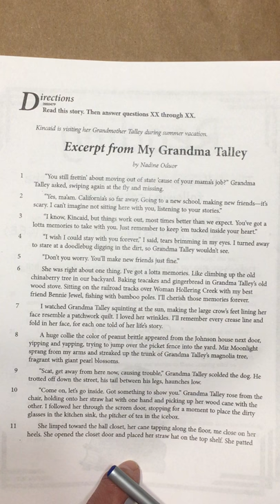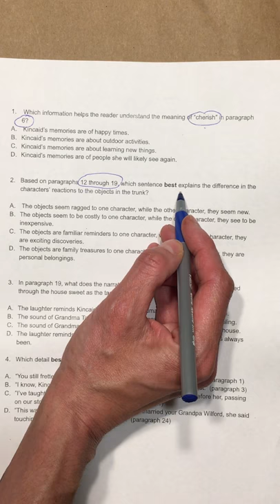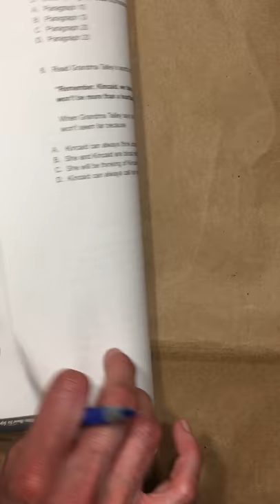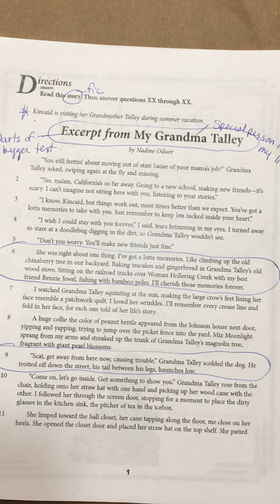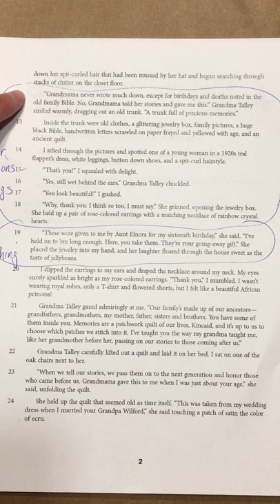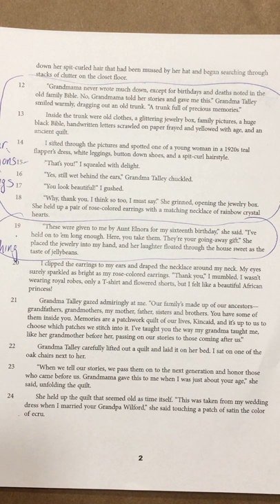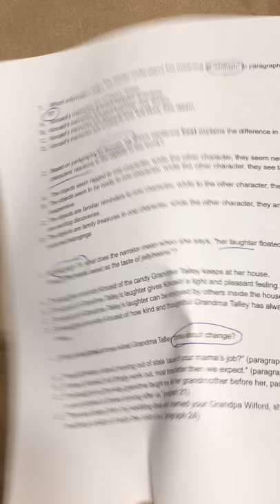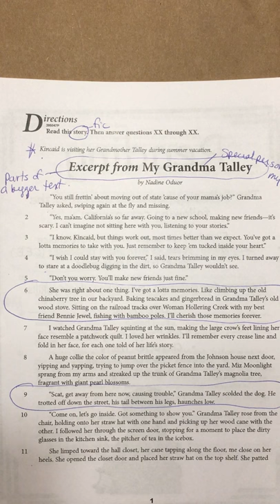Excerpt from My Grandma Talley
Listen to a read aloud of this text. Remember to make "think tracks" or take notes as your read/listen to the text. At the minimum, you should write the main idea of each paragraph. Be sure that you go back to the text to find your answers. Check your work with the answer key